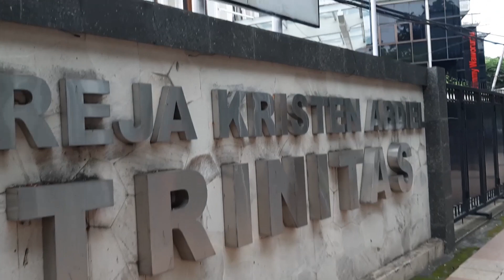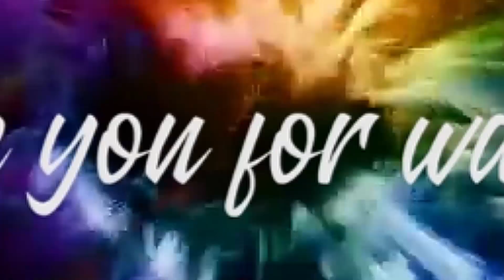Vlog Surabaya (2020) Part 2 | Akhirnya, Ujian Udah Sslesaii | Ujian Jerman di Surabaya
Vlog Surabaya (2020) part 2
Akhirnya, Ujian Udahh Selesaiii
Ujian Jerman di Surabaya

Mantull!!!

Top up diamond murah, isi pulsa murah, isi paketan murah, belanja kebutuhan online murah